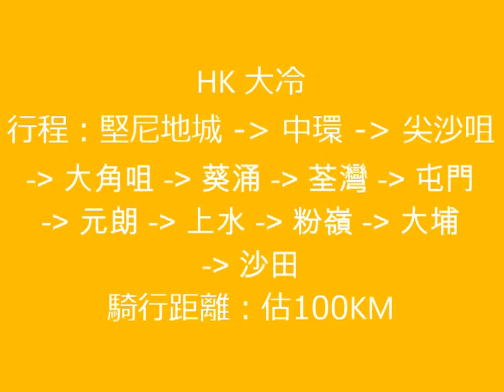2012 香港大冷 (Half Hong Kong Bike Tour)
今次是由港島的堅尼地城出發，到中環坐天星過海到尖沙咀，經青山公路到上水，吐露港單車徑到大圍火車站為終站，全程約100K。由於Camcorder在大埔太和已沒電，餘下吐露港這段以相片代替。